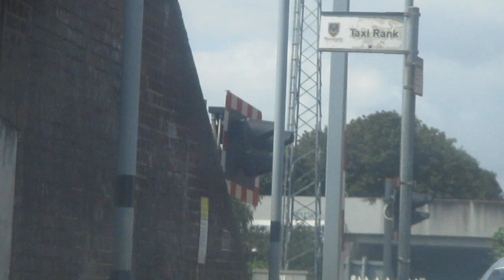Cosham Level Crossing